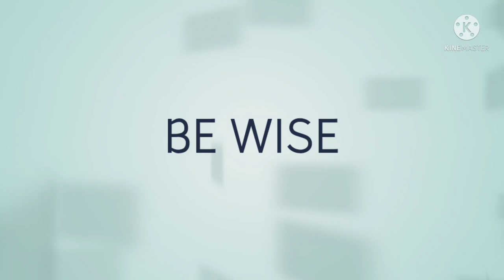It Is What You Have God Will Use To Bless You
for you to be blessed you have some doing because it is what you have God will bless.